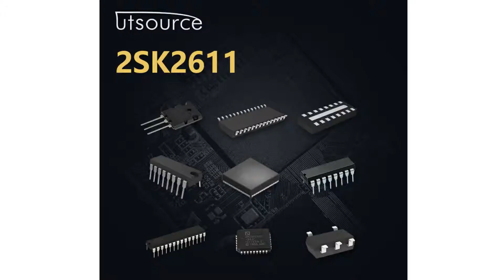2SK2611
Encapsulation:TO-3P
Brand:Toshiba